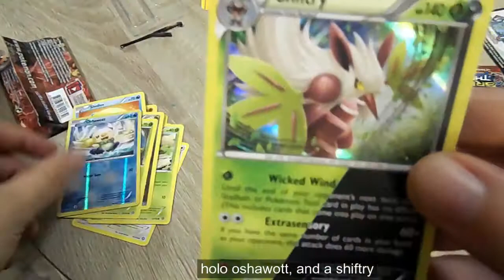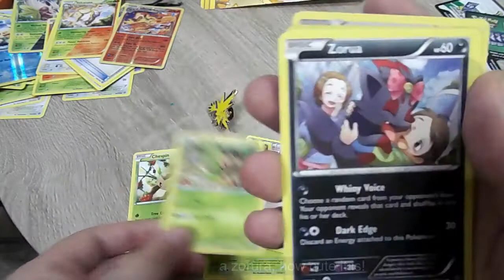Nosztalgia #5. rész - Zapdos Blister Opening-Nyitás (Ez se mai :D)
Jajj te jó ég, mikor még a fókusz is a nyitás elején hol volt, hol nem volt... számunkra vicces visszanézni a "Nosztalgia videókat".
Azt viszont örömmel konstatáljuk, hogy sokat fejlődtünk azóta :D
Jó szórakozást.
A felíratért köszönet Janának ;) ♥